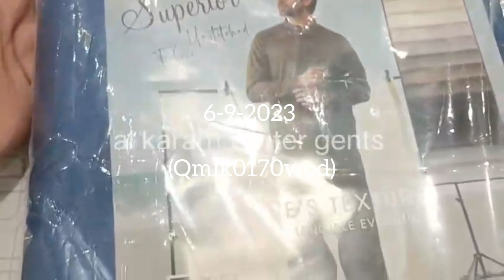Stay Warm in Style with Akarma's Wash Wear Winter Collection for Men 2023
6-9-2023
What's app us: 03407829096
Alkaram (wash wear)
            Al karam (wash wear)
WINTER COLLECTION FOR MENS 2023
-- FULL WIDTH
-- 4.METER SUIT  CUTTING
-- WITH STAMP
-- TAG CARD
-- BAG PACKING
-- RETAIL MENTIONED
RETAIL *4700/=*
cod(Qmlk0170wod)
pakistani dresses
simple Pakistani dress design Pakistani wedding dresses
wedding dresses
pakistani dresses
wedding dress
pakistani wedding
wedding dresses pakistani
dresses wedding
wedding dresses pakistani 2023
simple wedding dresses
wedding wear dresses
dresses for wedding guest
pakistani wedding dresses design 2023
pakistani mehndi dresses
Pakistani dresses

Pakistani dress designs pictures
pakistani dress haul
pakistani dress material
pakistani dress meesho haul
pakistani dress fashion
pakistani dress from meesho
pakistani dress wedding
pakistani dress pattern
Pakistani dress designs,
Summer dress trends,
Pakistani fashion,
Traditional Pakistani dresses,
Pakistani clothing,
Summer fashion,
Pakistani fashion trends,
Pakistani fashion bloggers,
Pakistani fashion designers,
Pakistani fashion industry,
Pakistani fashion vloggers,
Pakistani fashion influencers,
Pakistani fashion tips,
Pakistani fashion inspiration,
Summer dress styles,
Pakistani summer fashion,
Pakistani summer outfits,
Pakistani summer clothing,
Pakistani summer wear,
pakistani dress
pakistani dress cutting and stitching
pakistani dress cutting
pakistani dressing room today
Pakistani drama
pakistani dresses 2022